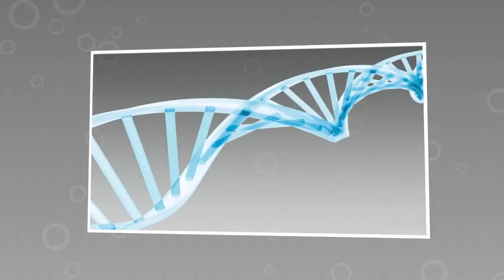ageLOC True Face Essence Ultra